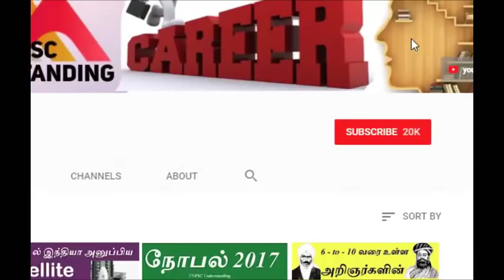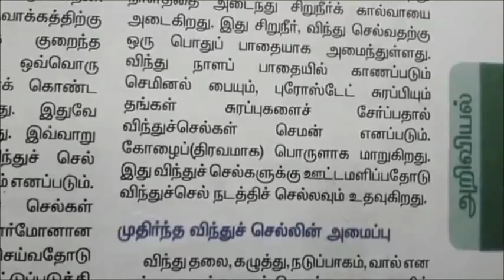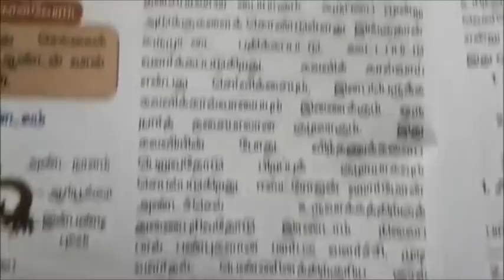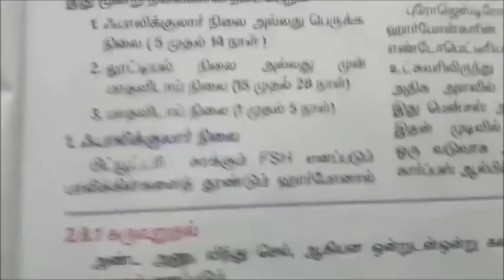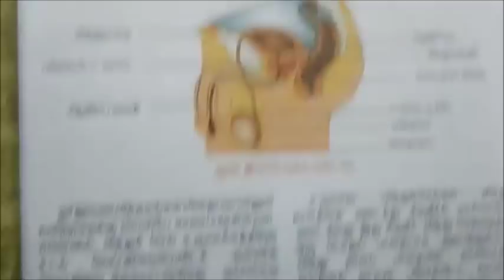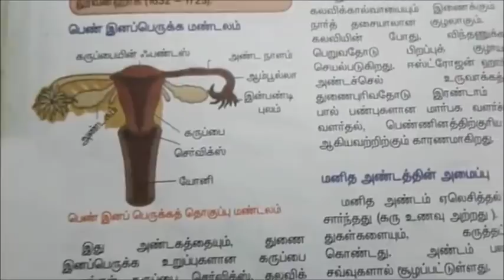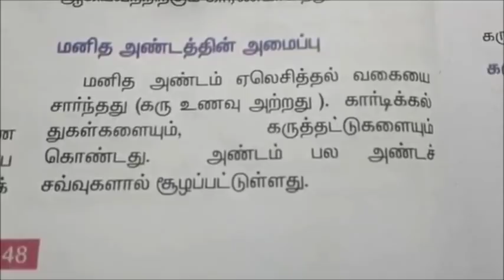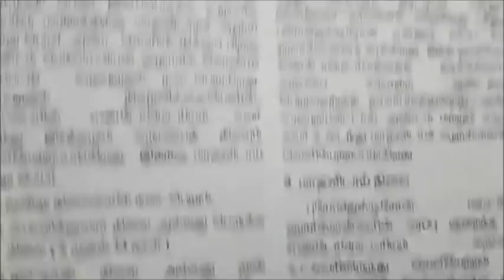இனப்பெருக்க மண்டலம் Important for TNPSC , CCES Exam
very important subject